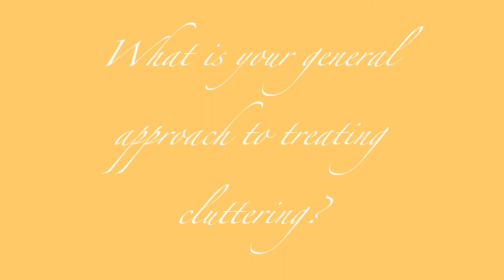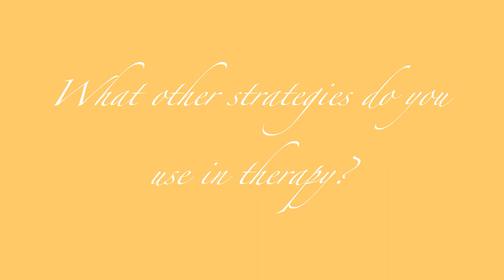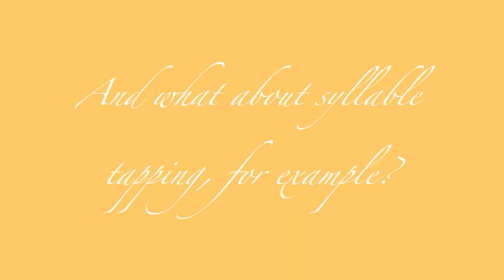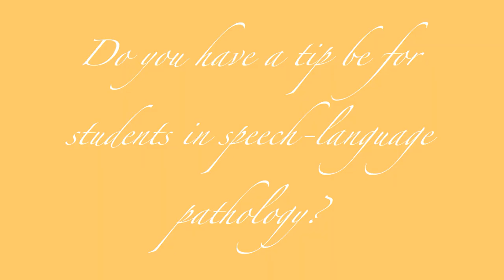CLUTTERING SPEECH: HOW TO TREAT IT? BY EXPERT DR. KATHY SCALER SCOTT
Dr. Kathleen Scaler Scott is a frontrunner when it comes to stuttering and cluttering. She works both as lecturer and clinician, has written several books in the field of fluency disorders and has treated many cluttering clients.
We ask Kathleen Scaler Scott to share with us how cluttering can be treated: What is her general approach? What aspects does she often focus on? What other strategies are there? What techniques does she use in therapy? What advice does she have for people who clutter? And so on.

Don't wanna miss a thing? Tune in for this interesting video!